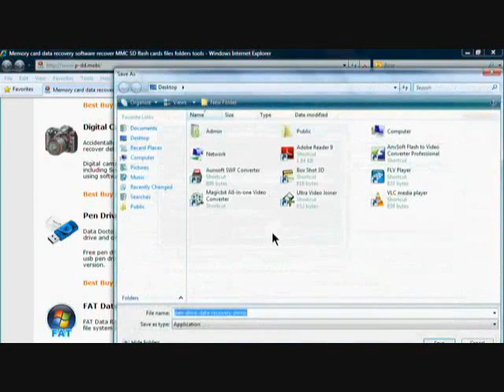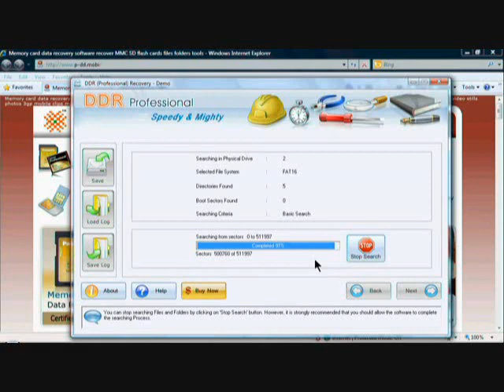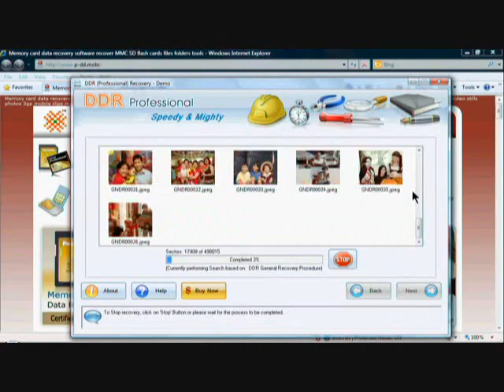mage recovery free memory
digital photo recovery software Digital photo recovery and image recovery software restores lost digital images, music and video quickly